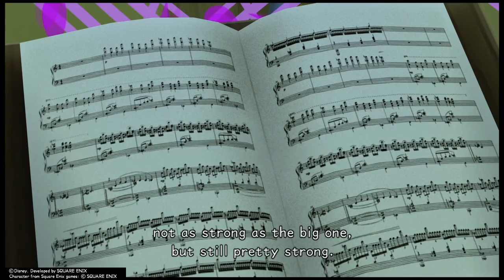Kingdom Hearts: Dream Drop Distance - Chapter 7: Symphony Of Sorcery [Part 1]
In another sleeping world Sora and Riku meet another version of Mickey in world brought to life by Music